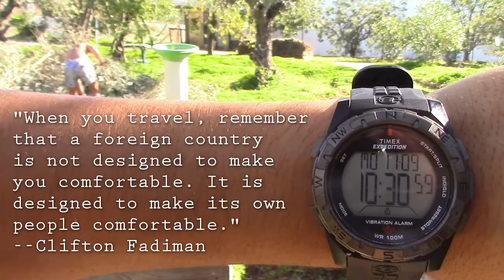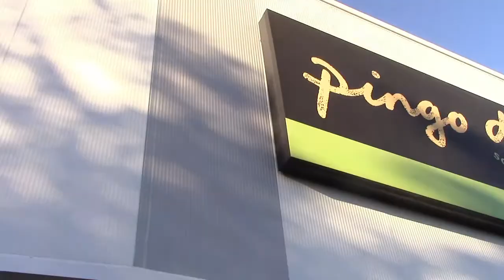First Day of Work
First day. what more can be said.